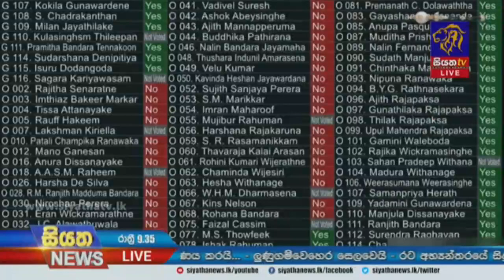මුදල් පනත් කෙටුම්පත් පාර්ලිමේන්තුවේ දී විවාදයට | Siyatha News